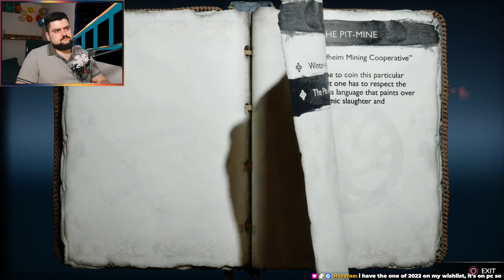God of War: Ragnarok | First Playthrough | [PS5] | 1080p, 60fps | Stream Highlight 3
This is the part 3 of my twitch stream highglight of godofwarragnarok playthrough! Hope you enjoy!

If you want to buy a struggling streamer some food, please check the link =D